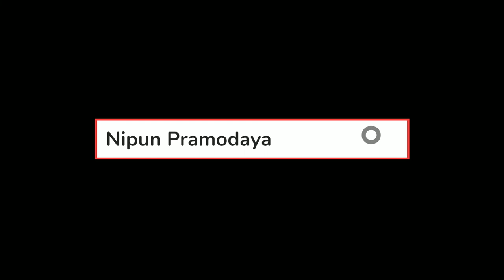Nura wasanthe | covered by Nipun pramodaya